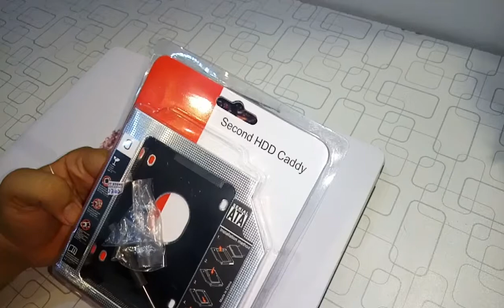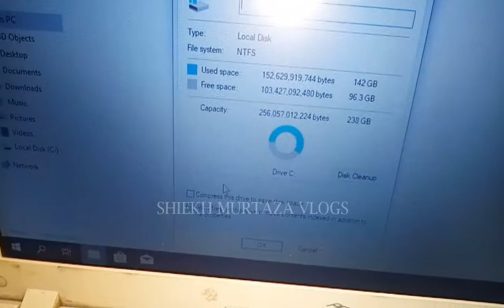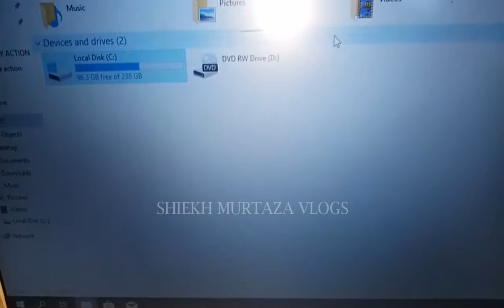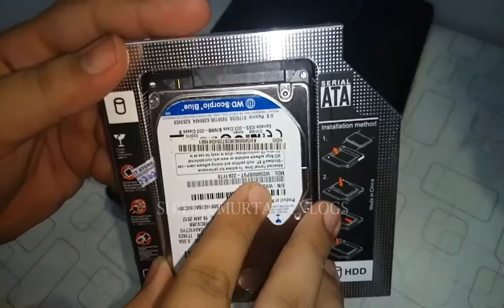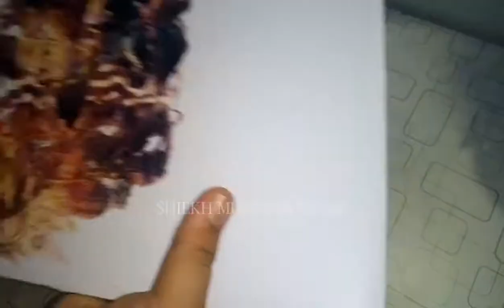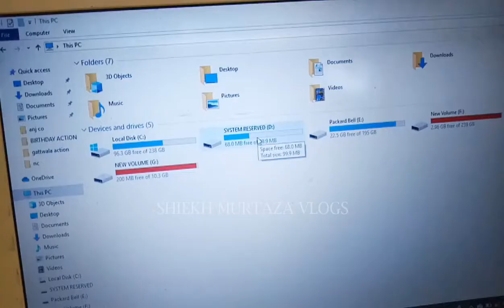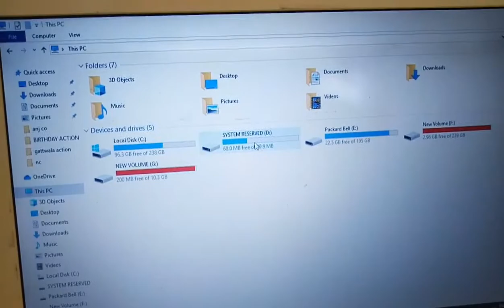HDD CADDY/ HOW TO CONNECT TWO HARD DRIVES IN ONE LAPTOP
how to connect second harddrive in one laptop computer
device for second hard drive connection
how to connect harddrive on dvd rom slot
how to connect harddrive replacing dvd rom